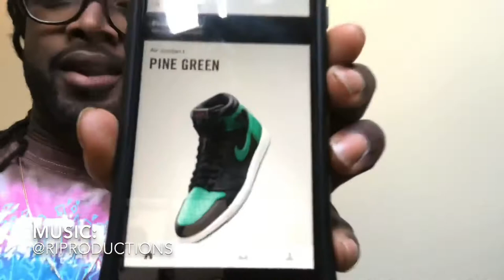FIRST TIME in FINISHLINE IN 3 MONTHS | MALL VLOG | check out what sitting on shelves